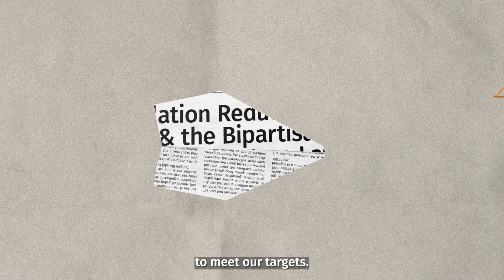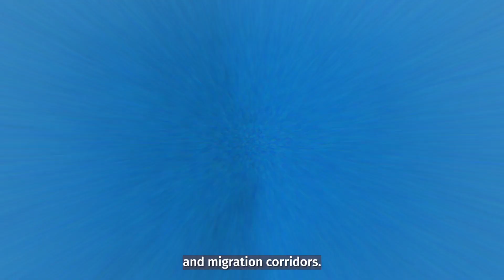Connecting the Clean Energy Grid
Building renewable and cleaner forms of energy generation will mean nothing if we don’t have sufficient transmission infrastructure to carry it from source to user. To meet our climate goals – and provide affordable, reliable renewable energy to communities – we have to modernize and expand our current electric transmission capacity.